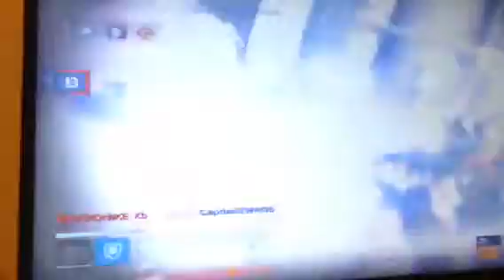STRENGTH Of the freaken wolf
Wolf? Only Ten Kills?